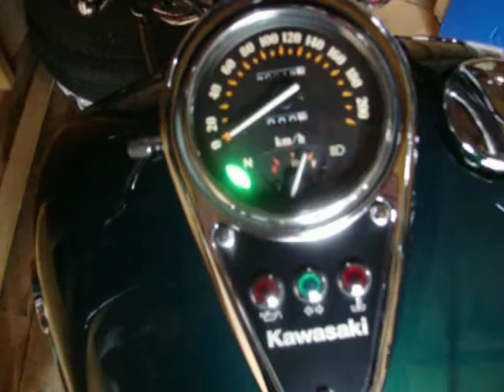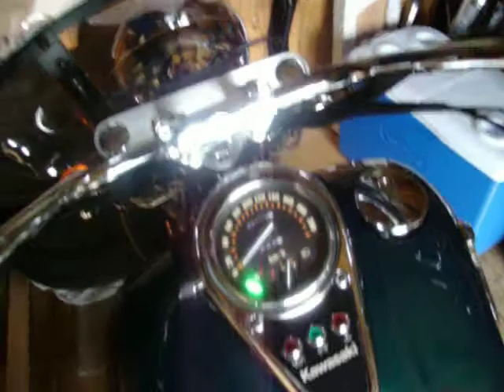Vulcan 1500 Classic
2004 Vulcan 1500 Classic with Vance and Hines and Hyrharger